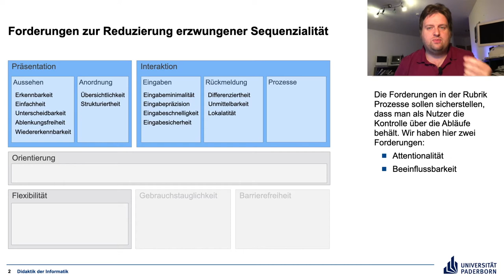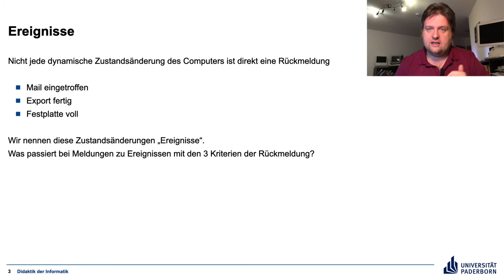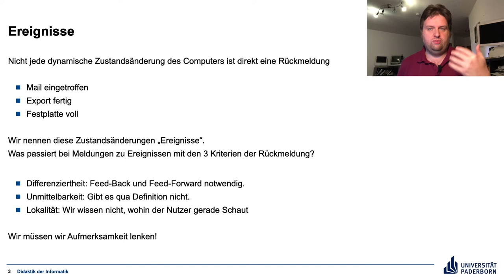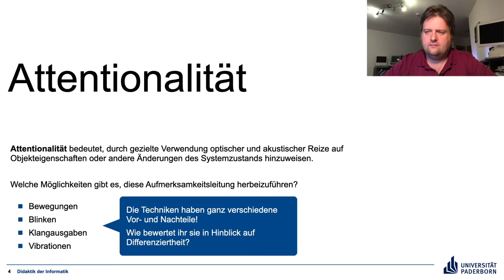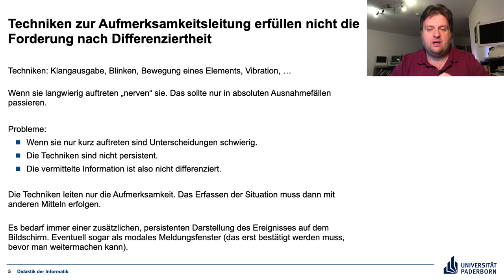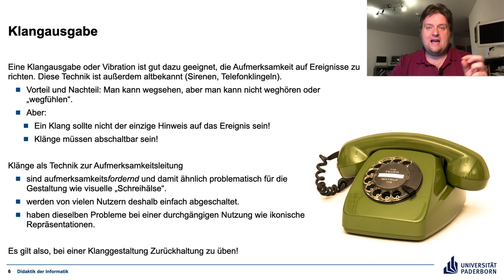P2 3 Teil 1 Prozesse, Attentionalität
Einführung in Prozesse, Aufmerksamkeit erreichen